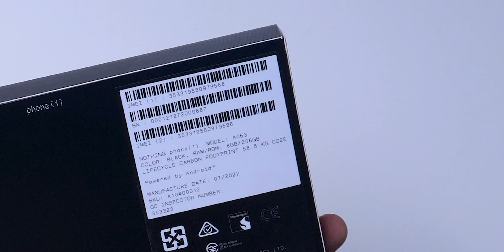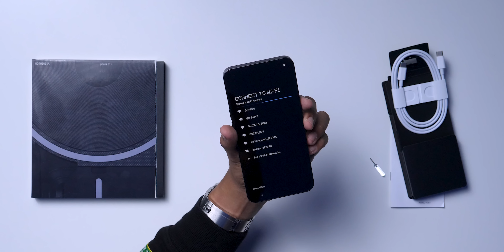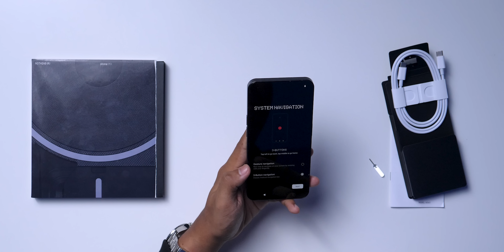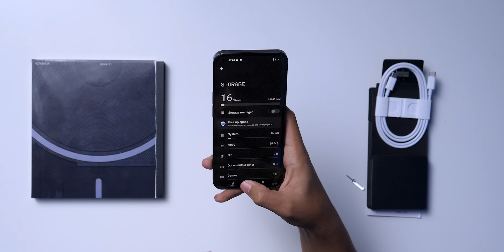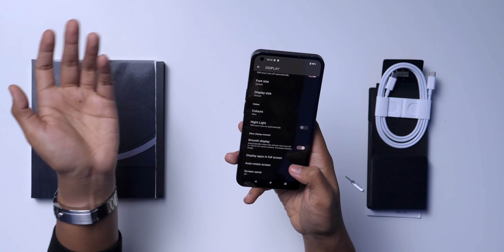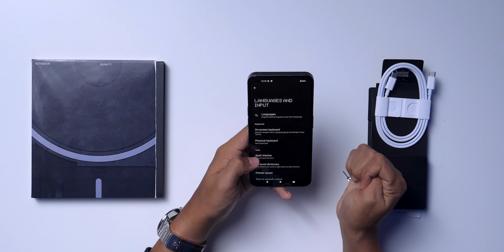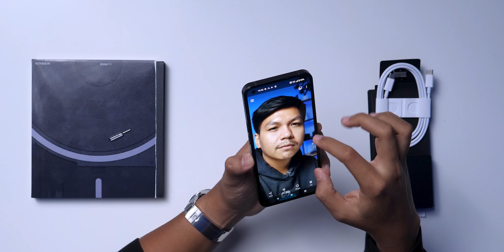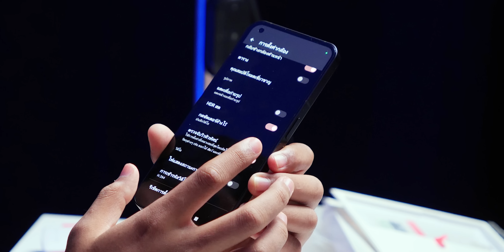พรีวิว Nothing Phone 1 โดยผู้ใช้ OnePlus One ที่รอคอยมาเนิ่นนาน